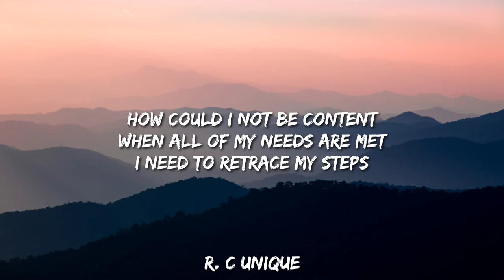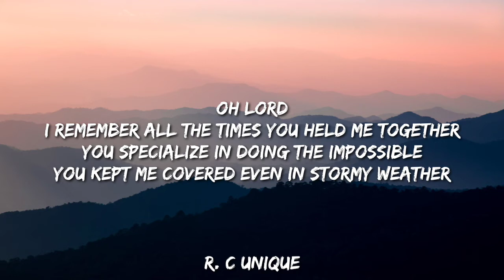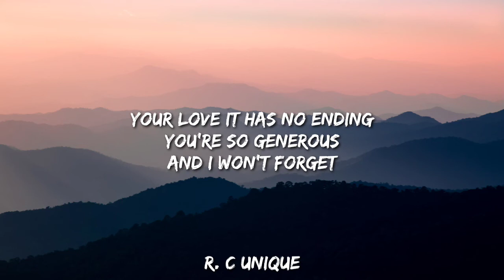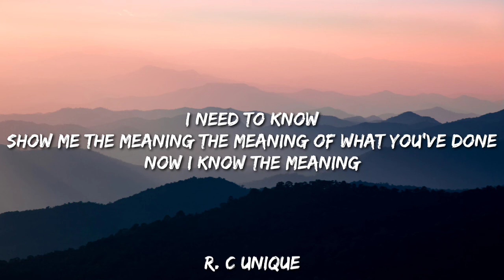show me the meaning (lyrics)